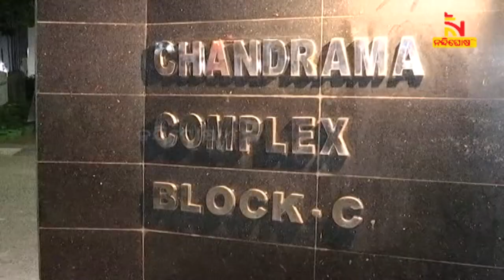ଭୁବନେଶ୍ବର: ଚନ୍ଦ୍ରମା ଆପାର୍ଟମେଣ୍ଟରୁ ପଡି ଯୁବକ ମୃତ | NandighoshaTV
ଭୁବନେଶ୍ବର ଖାରବେଳ ନଗରରେ ଅଘଟଣ । ଚନ୍ଦ୍ରମା ଆପାର୍ଟମେଣ୍ଟରୁ ପଡି ଯୁବକ ମୃତ । 8 ମହଲାରୁ ପଡି ଯୁବକଙ୍କ ମୃତ୍ୟୁ

* DishTV Channel No: 1367
* Airtel Digital TV Channel No: 611
* TATASky Channel No: 1779
* hathw@y Channel No: 731
* Ortel Channel No: 707
* Videocon d2h Channel No: 840
* SITI Channel No: 17 & 458
* GTPL Channel No: 719
* SUN Direct Channel No: 667
* Asianet Channel No: 219